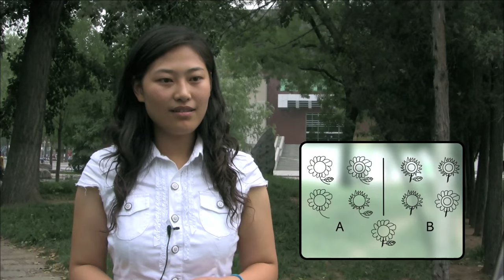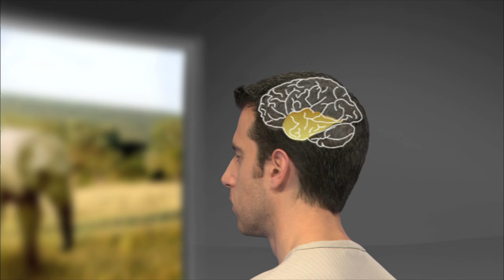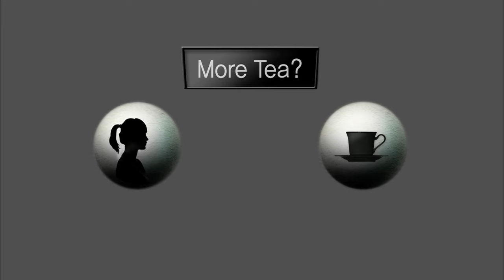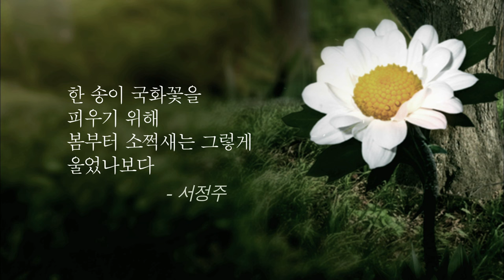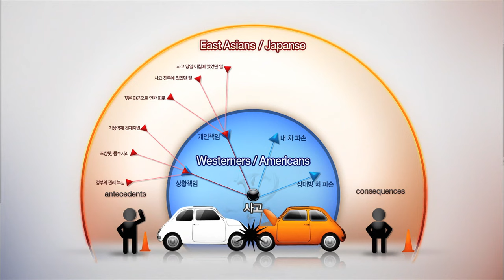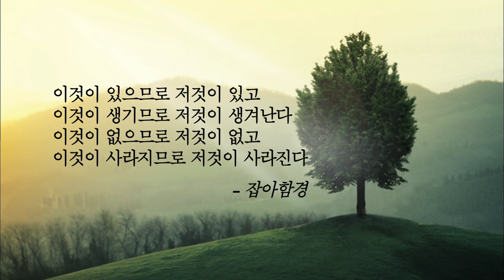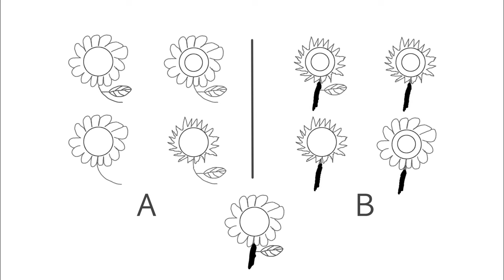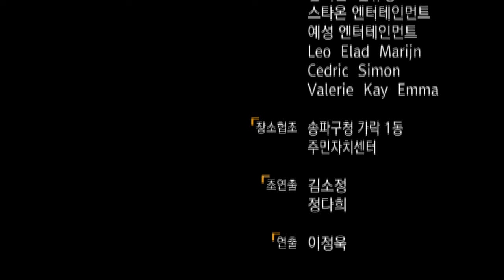다큐 프라임 - 동과서 제1편 명사로세상을보는서양인,동사로세상을보는동양인 (2009)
동양인들은 우리가 사는 이 우주가 독립된 사물들로 분리되어 이루어진 것이 아니라 서로 연결되어 지속적으로 영향을 주고받는 연결체라고 믿었다.

그래서 동양인들은 2500년 전에도 눈에 보이지 않는 조수간만의 원리를 너무나 당연하게 알고 있었던 반면, 서양인들은 18세기 후반까지도 달과 지구간의 상호작용을 이해하지 못했다.

따라서 동양인들은 한 송이 국화꽃을   피우기 위해 봄부터 소쩍새가 그렇게도 울었다는 것을, 그 주변환경의 수많은 상호작용에 의해서 국화 한송이가 피어날 수 있다는 사실을 너무나도 잘 이해할 수 있다.

반면에 서양인은 사물을 볼 때 그것이 다른 대상들과는 분리된 하나의 독립체라고 여긴다. 이런 서양인들의 분리, 분석적 사고는 서양의 과학을 발달시키는데 큰 역할을 했을 뿐 아니라 서양 문화 여러 분야에 영향을 끼쳤다.

하나의 작품을 부분적으로 나누어 형식의 미를 찾아낸 ‘황금비례’의 개념이나 사물 하나하나를 독립적으로 지칭하기 위한 가산명사가 발달한 것도 서양인들이 분석적으로 사고하기 때문이다.

- 자신에 대해 설명하라 - 색색의 볼펜을 놓고 그 중 마음에 드는 걸 하나 고르는 실험 - 서양의 엄마와 동양의 엄마 - 서양음악과 동양음악의 차이